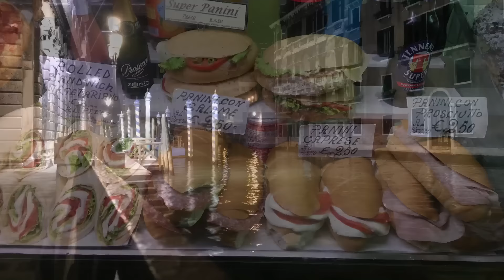Венеция, - такая, какой ее не видят туристы